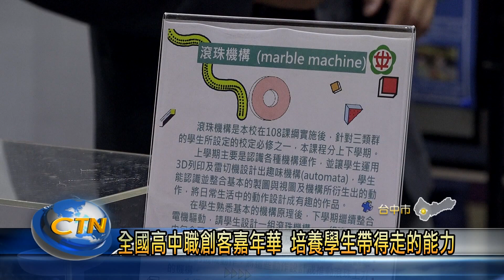全國高中職創客嘉年華 培養學生帶得走的能力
全國高中職創客教育嘉年華，這天在台中家商盛大登場，邀請全國29所高中自造實驗室齊聚一堂，展示作品及開發教案，包含3D列印、雷射雕刻等，成果相當豐碩，甚至有作品獲得德國紅點設計獎，學生們不僅互相觀摩學習，也能激發創意。